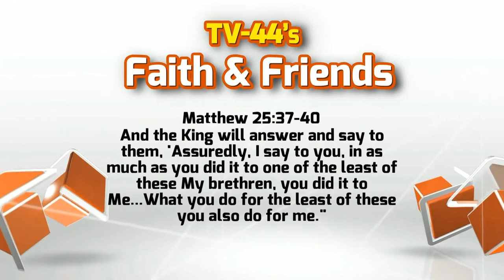FF1401 1 6 14 1 12 14